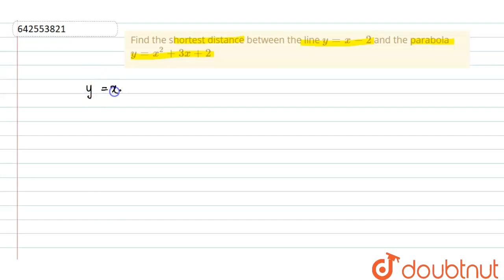Find the shortest distance between the line y=x-2 and the parabola y=x^2+3x+2 | CLASS 12 | APPLI...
Find the shortest distance between the line y=x-2 and the parabola y=x^2+3x+2
Class: 12
Subject: MATHS
Chapter: APPLICATION OF DERIVATIVES
Board:IIT JEE

👉 Have Any Query? Ask Us.